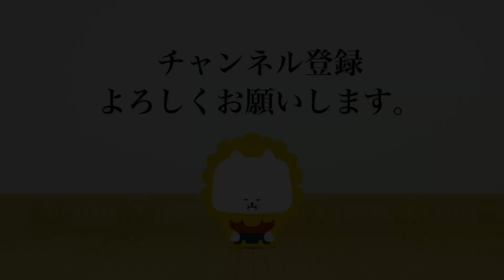浅岡 恵美 2 - 1 服部 浩也- 第57回 全日本居合道大会 七段の部 二回戦 27試合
第57回 全日本居合道大会  七段の部 二回戦
The 57th All Japan IAIDO TAIKAI will be held at Tokyo Budokan on 8th October 2022. 7 Dan Second Round

[赤](富山)浅岡 恵美 2 - 1 服部 浩也(三重)[白]
[Red](Toyama)Emi ASAOKA 2 - 1  Hiroya HATTORI(Mie)[White]